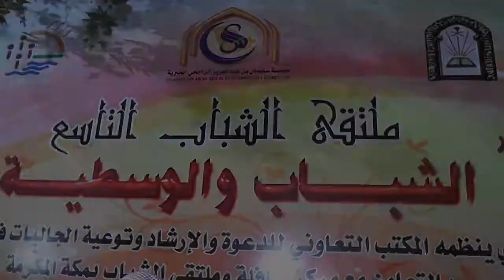بطولة ملتقى الشباب التاسع / لقاء مع الأستاذ محمد بهادر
بطولة ملتقى الشباب التاسع تحت شعار الشباب والوسطية لعام 1434هـ / لقاء مع الأستاذ محمد بهادر على قناة خالد بازيدان الإلكترونية